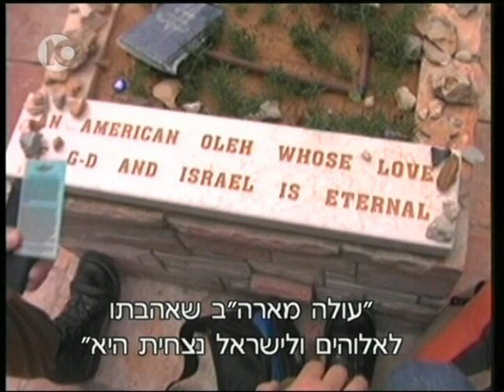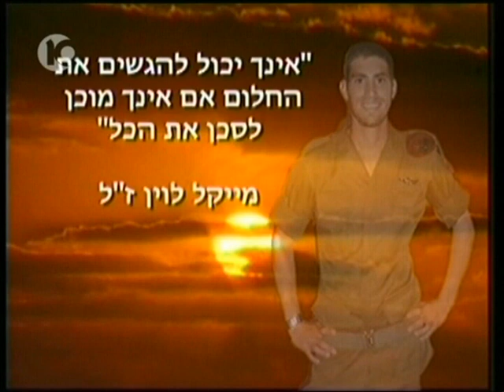Hero in heaven - Michael Levin 4 min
Some parts of a film I shot last year.